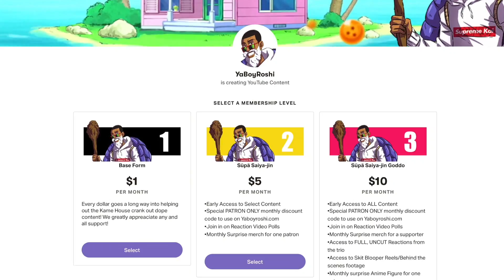The End of Jonathan Joestar | JoJo's Bizarre Adventure Ep 9 Reaction